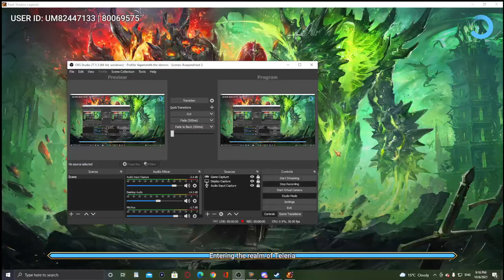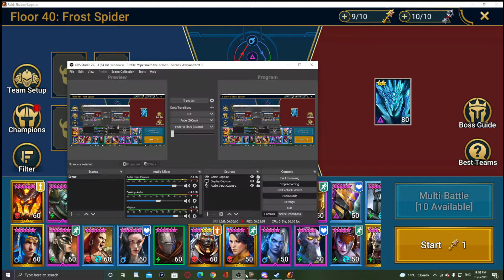Raid Shadow Legends Drexthar the Sorath exterminator!